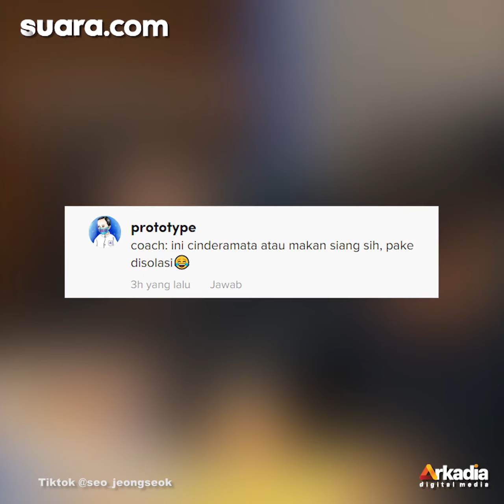Momen Kocak Shin Tae-yong Kesulitan Buka Nasi Kotak, Publik Dibuat Ngakak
Pelatih timnas Indonesia, Shin Tae-yong alami momen kocak saat harus membuka makanan yang disajikan untuknya, yakni sebuah nasi kotak.

Momen itu dibagikan oleh penerjemahnya, Jeong Seok-seo (Jeje). Dalam video singkat yang dibagikan Jeje, tampak Shin Tae-yong tunjukkan wajah kebingungan karena nasi kotak yang ia punya tak juga bisa dibukanya.

Vo/Video Editor: Ardi/Fatikha Rizky Asteria N